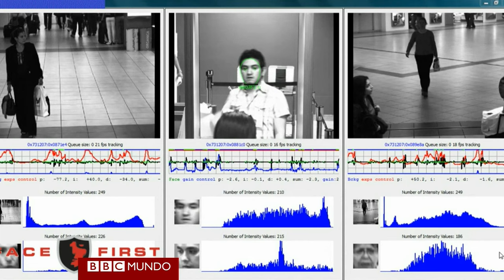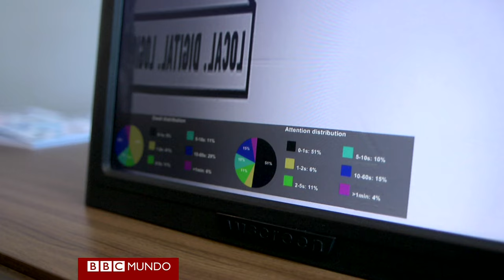¿Cómo funciona la tecnología de identificación facial?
¿Cómo puede una computadora identificar la cara de una persona y diferenciarla de millones de rostros? La BBC visitó la compañía FaceFirst, en California, que vende sus servicios de reconocimiento facial digital a la policía y a los aeropuertos.
El sistema utiliza un algoritmo que analiza 16.000 puntos de referencia y escanea rostros en tiempo real para compararlos con una base de datos. Sin embargo, esta técnica aun presenta ciertos problemas y no le faltan críticos.